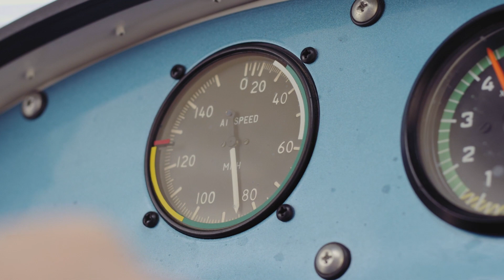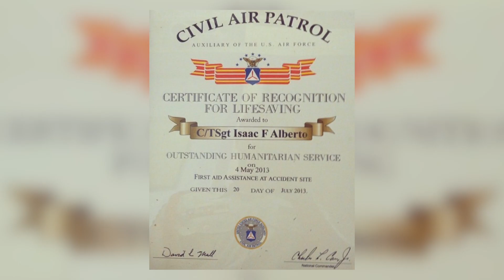Serve Close to Home in the National Guard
At 16 years of age, SPC Isaac Alberto unexpectedly experienced his first act as a medic. A small plane crashed near where he was training. He and others raced to the scene and helped save a man’s life. At that moment, he felt what it meant to serve. He wanted to dedicate the rest of his life to serving and saving lives. He joined the Army National Guard and became a 68W and then an EMT on the civilian side. He’s continued to hone his skills in and out of the Guard and is achieving exactly what he wants out of life.